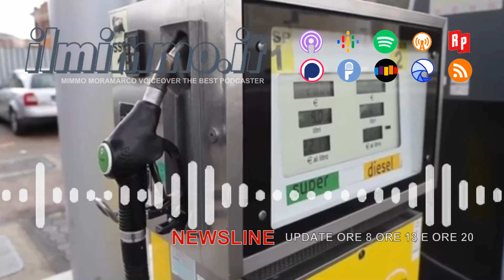NewsLine prima edizione 3 gennaio 2023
Seconda e terza edizione solo per abbonati ed emittenti collegate aderenti Le top news della giornata